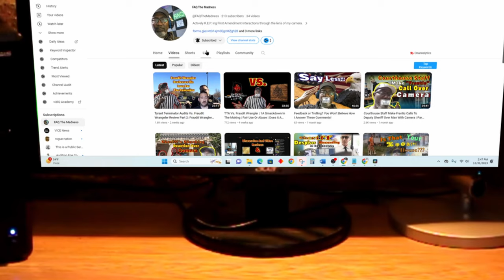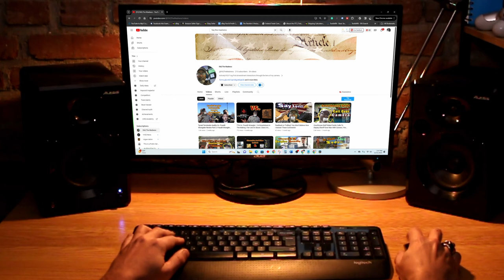Cop-Watching In Pinetops, NC: Hot, Bothered And Trespassed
It can be difficult determining exactly what is going on in my neighborhood when lights start flashing. Pinetops Police Department issue a citation to a young man, allegedly over a previous incident. We will have to see what the report says.

Equipment

Gimble: Zhiyun Smooth Q
Cell Phone: REVVL 5G
Body Worn Camera (Self): AKASO EK7000
Editing Software: Davinci Resolve 18
Audio: Zoom H6 Handy Recorder
Lavalier Microphone: K35
Headphones: Beexcellent